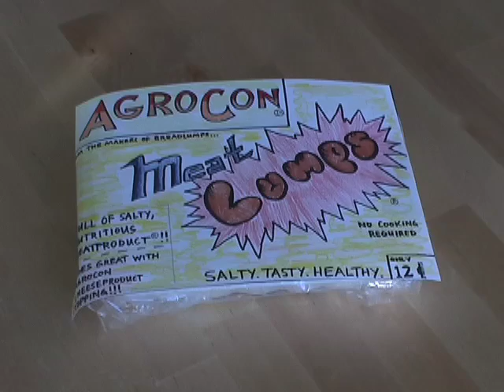Meatlumps - Pass Kontrol - New Hope City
film from "New Hope City, A Play By Pass Kontrol".  Performed at the Bushwick Starr, February 2010.